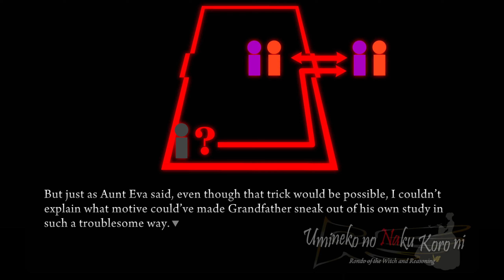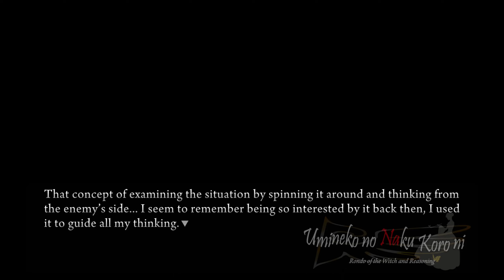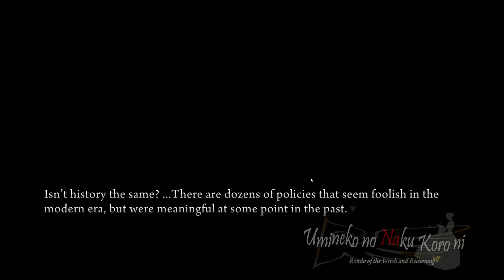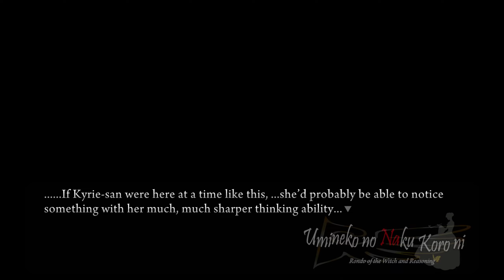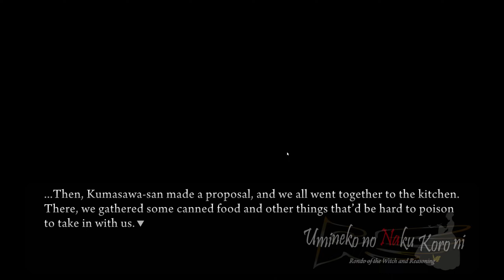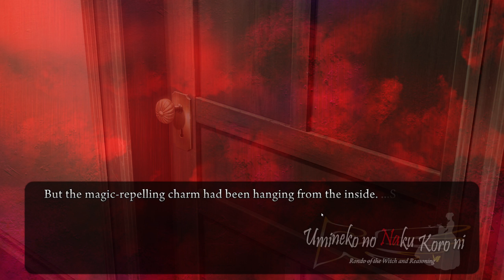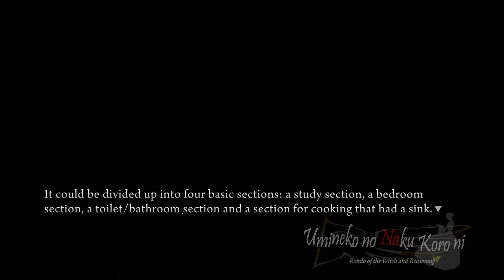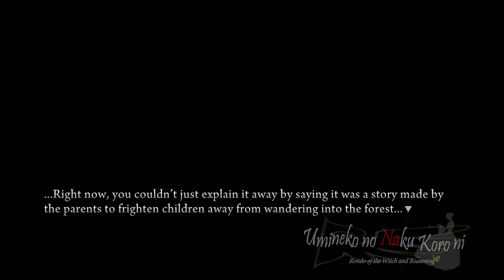Part 39 Ch. 1 = An Impassable Door - Let's play Umineko When They Cry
Alternative titles: Praise My Name/Game Theory

I'm doing a blind playthrough of Umineko when the seagulls cry. If you want to get the game yourself you can find it on steam. Please let me know if you have any suggestions for me :)

I’m playing on the Umineko Project port based on the PS3 version of the game with all of its animations while using the 07th mod translation (Witch-Hunt). The Umineko Project port can be found here:

Witch's Epitaph:
Behold the sweetfish river running through my beloved hometown.
You who seek the Golden Land, follow its path downstream in search of the key.

As you travel down it, you will see a village.
In that village, look for the shore the two will tell you of.
There sleeps the key to the Golden Land.

The one who obtains the key must then travel to the Golden Land in accordance with these rules.

On the first twilight, offer the six chosen by the key as sacrifices.
On the second twilight, those who remain shall tear apart the two who are close.
On the third twilight, those who remain shall praise my noble name.
On the fourth twilight, gouge the head and kill.
On the fifth twilight, gouge the chest and kill.
On the sixth twilight, gouge the stomach and kill.
On the seventh twilight, gouge the knee and kill.
On the eighth twilight, gouge the leg and kill.
On the ninth twilight, the witch shall revive, and none shall be left alive.
On the tenth twilight, at journey's end, you shall attain to the power of the Golden Land's treasures, once and for the last time.

The witch shall praise the wise and bestow four treasures.
One shall be all the gold from the Golden Land.
One shall be the resurrection of all the dead souls.
One shall be the resurrection of the love that was lost.
One shall be to put the witch to sleep for all time.

Sleep peacefully, my beloved witch, Beatrice.